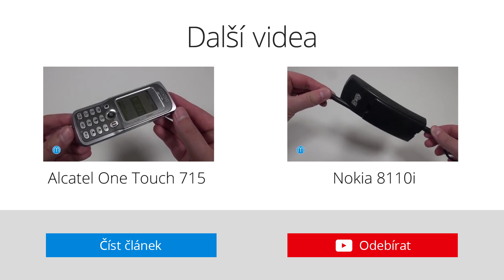Retro: Siemens C75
Ve vzpomínkovém seriálu Retro se tentokrát vydáváme do doby, kdy vrcholila nejlepší léta Siemensu a německý výrobce se s námi v podstatě řadou x75 loučil, aniž bychom to my věděli. Zástupcem nižší střední třídy byl model C75, který vsázel na podařený vzhled, pěkný displej i velmi slušnou výbavu, která zatápěla mnohé konkurenci.